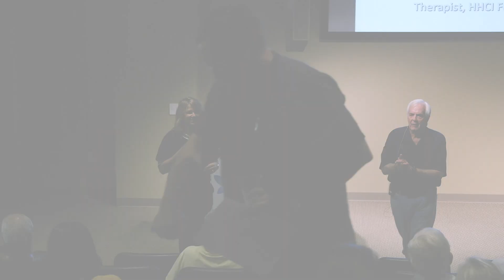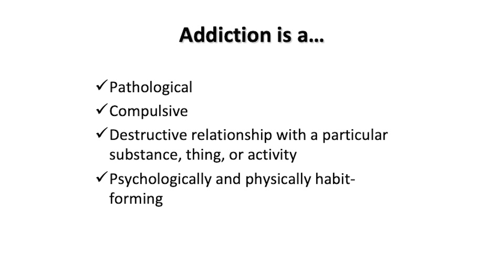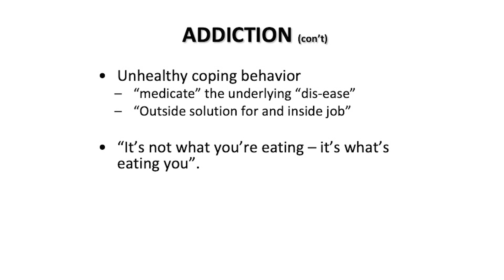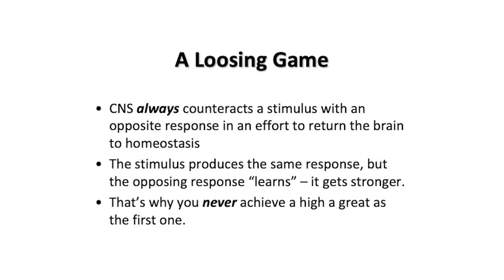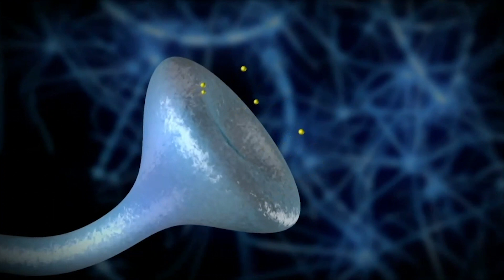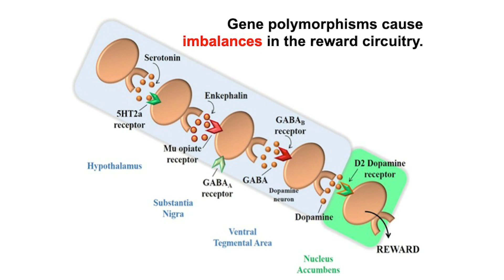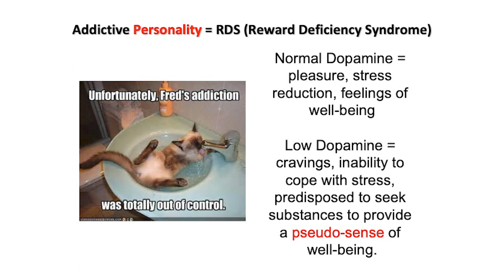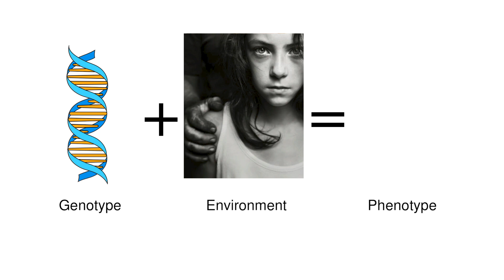HHCI Seminars – Neuroscience of Addiction/Alcoholic Psyche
Presented by Scott F. Basinger, PhD, Hope and Healing Center & Institute Founding Executive Director and Crystal Collier, PhD, LPC-S, Murphy-Petersen Fellow in Behavioral Health, Hope and Healing Center & Institute

Join us to learn how the brain becomes addicted to alcohol, drugs, and other high-risk behavior. This presentation will review the effects of substance and process addictions on the brain, how the disease of addiction creates an alcoholic psyche, and strategies for healing.